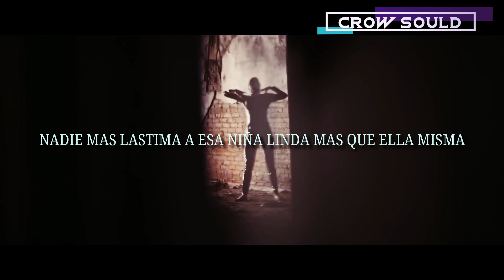Slipknot - Killpop 「Sub Español」(Lyrics)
Lyrics:
She's sticking needles in her skin, I turn with an ugly grin
Her canvas doesn't leave a lot to fantasy
But her peace of mind can't stay inside the lines
It's so confusing, the methods that she's using
She knows she shouldn't leave a mark that I can see
Will she ever find one million of a kind?
It's cold and lonely, but that's because she told me
Lost inside her dirty world
No one hurts this pretty girl but her

Oh, she's beautiful
A little better than a man deserves
Oh, I'm not insane
Please, tell me she won't change

Maybe I should let her go
But only when she loves me

How can I just let her go?
Not until she loves me, oh

She's drowning in herself again, my God, what a lovely sin
I guess there's nothing left to do but have my way
She can feel it's right, so she doesn't close her eyes
She smiles and answers, it doesn't seem to matter
Lost inside my dirty head
Something tells me I'm the one who's kept

Oh, so volatile
A little better than a man defiled
Oh, I need the pain

Not until she loves me

Yeah

2017 Island Records, a division of UMG Recordings, Inc.